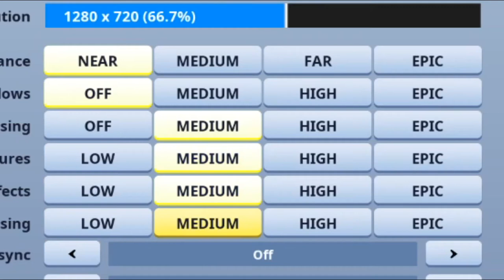FORTNITE BROKE MY COMPUTER!!!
Hey Everyone!!

You have been asking and well this is why I dont play fortnite.